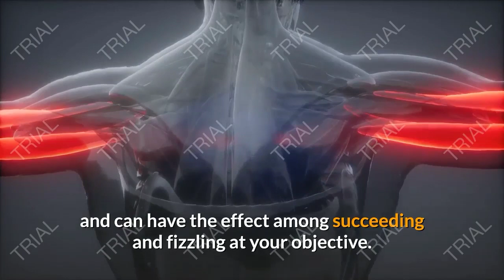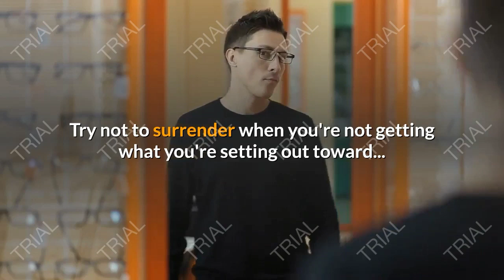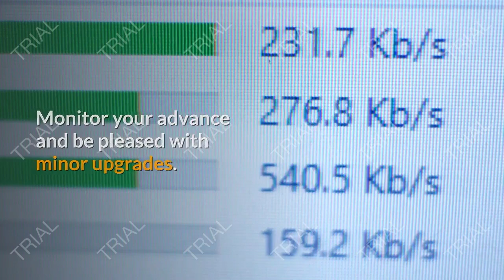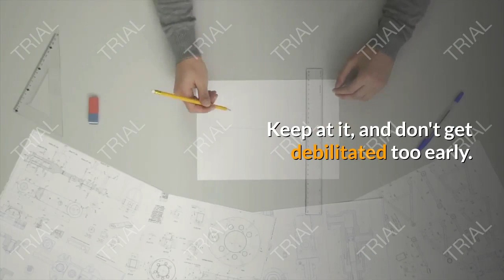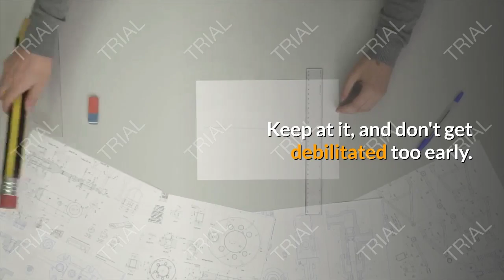HOW TO BE FIT EASILY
Its on how your mindset and seldisipline on how to be fit easily